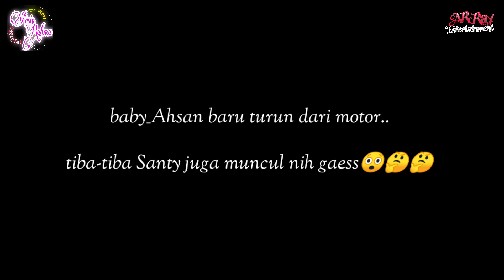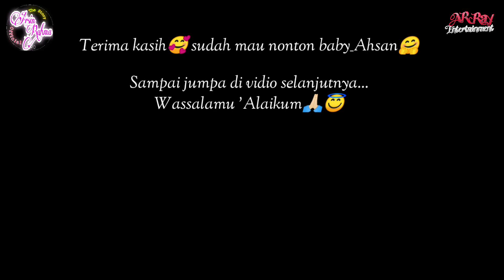baby Ahsan.. Lama ditunggu-tunggu sama Neneknya | baru turun dari motor.. Langsung digendong‼️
Bismillah..
Assalamu Alaikum semuanya🤗 Salam dari Ahsan🥰😇

Setelah bermalam 8 hari di rumah nenek dan kakeknya di Barua,, kini baby_Ahsan pulang ke rumah di Pangngai. Begitu turun dari motor, baby_Ahsan langsung digendong sama neneknya. Hehe..

Terimakasih sudah mau nonton video ini.. Semoga Anda semua suka..

Recorded by: HP Realme
Editing video: KineMaster
Editing Tuhumbnail: PicsArt